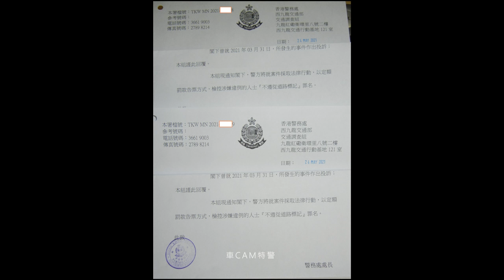派彩 - 見到銀色寶馬都唔醒爬，重係連續2件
AH433 PS208 今次九龍區用番銀色寶馬戰車, 費事用紅色商用車, 俾人話係的士佬. 紅色商用車就話隱形啫, 銀色寶馬黃晒好耐啦 ! (另有藍色Audi).

轉自: 隱形戰車